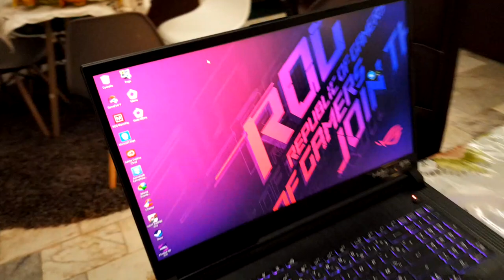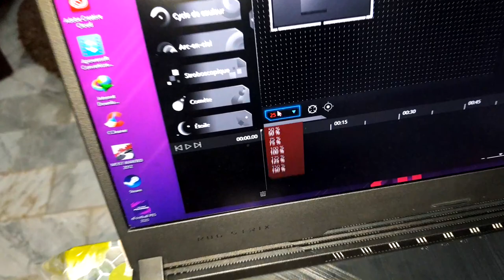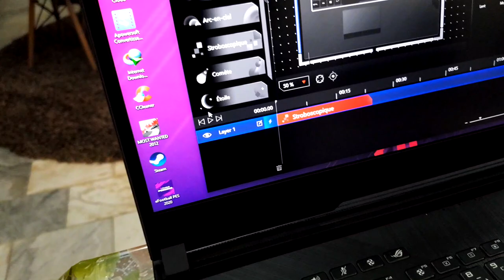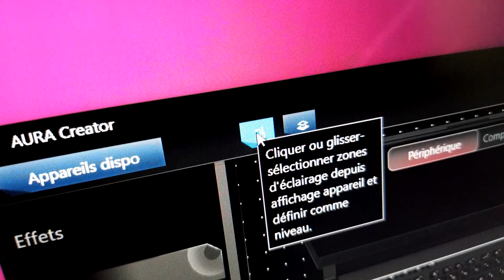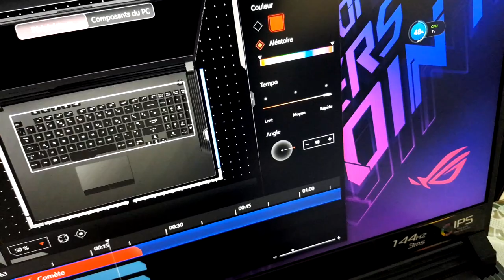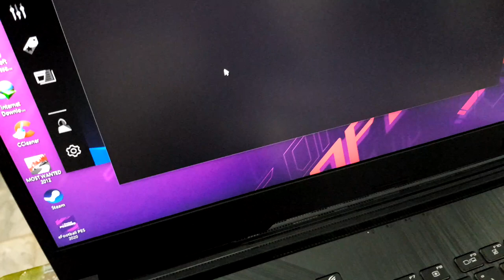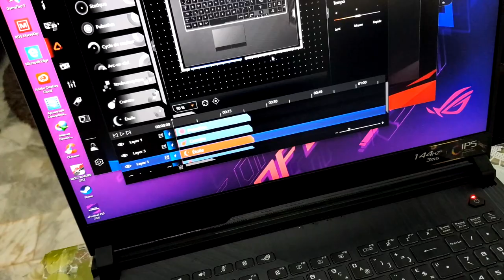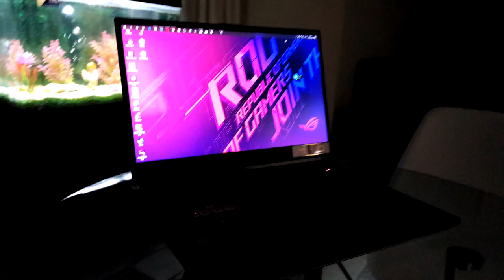ASUS ROG STRIX G G731GU : AURA Sync | Aura Creator REVIEW!